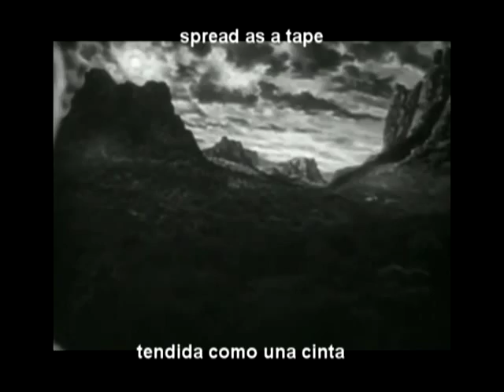Sterling Holloway: Fine Aspect song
A song that speak about Sterling when he was in Western movies!